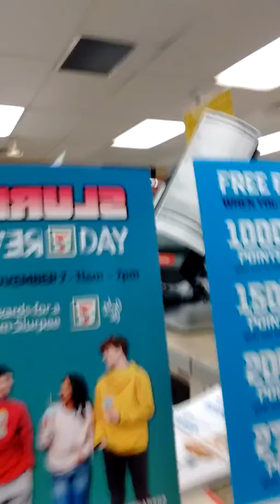Going to 7 11 Reverse Day!!!